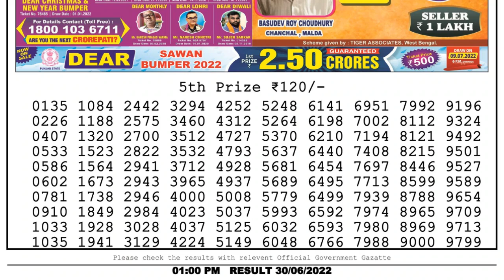🔴Dear Lottery Sambad Live 1pm today 30.06.22 Nagaland State Lottery Result